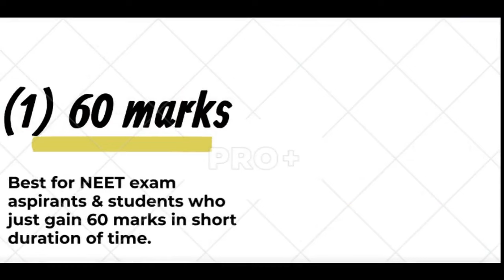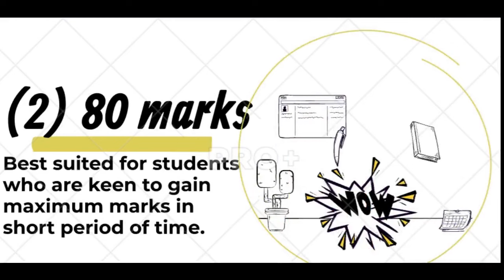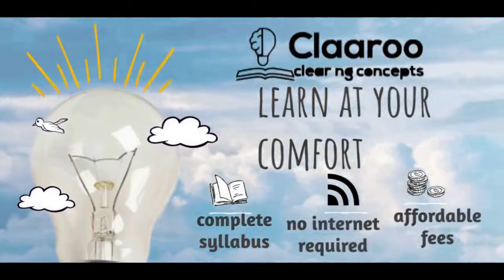Class 12 mathematics course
Claaroo is a smart course for class 12 mathematics students , covers entire class 12 mathematics syllabus.
Effective & animated video lessons explained English to Kannada language for Karnataka students.